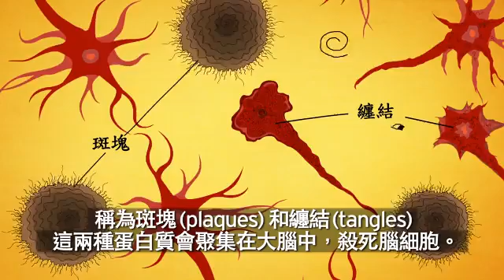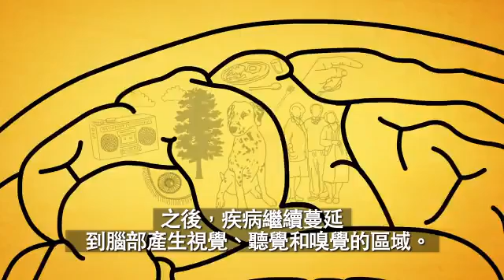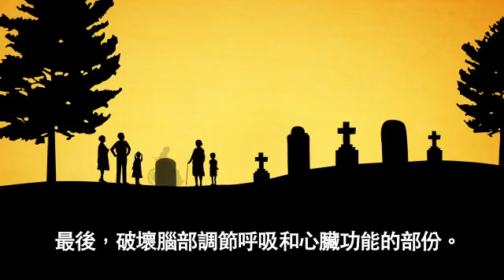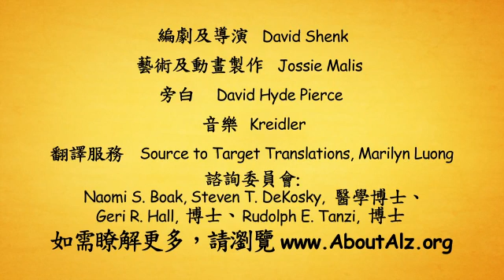用圖片來了解阿茲海默症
什麼是阿茲海默症？

阿茲海默症侵襲人的腦部；它並非正常的老化現象。
得到阿茲海默症的人會漸漸的喪失記憶並且出現語
言和情緒上的障礙。

智力逐漸喪失的情形稱為癡呆（dementia）。
當這個疾病越來越嚴重時，病患在生活各方面都需要他人的協助，像是洗澡、吃東西、上廁所…等等。

由於阿茲海默症患者需要人日夜看護，因此病患親友的生活往往也跟著受到很大的影響。

阿茲海默症在目前仍是一種不可逆、尚無法治療的疾病。

在美國約有5-6%的人口罹患阿茲海默症或是有相關的痴呆症狀。這表示有將近四百萬的美國人罹患阿茲海默症。

隨著患者們老化退化，照顧者及社會的負擔也日益沈重。據估計，到了2050年，在美國將有一千四百萬人罹患阿茲海默症。

在美國，阿茲海默症高居成人死因第四位。每年有10萬人死於阿茲海默症。超過六十五歲的人口中有5-10 % 罹患阿茲海默症。85歲以上的人口有一半是阿茲海默症患者。

年齡是阿茲海默症相關因素之一，而研究顯示「遺傳」也扮演著重要角色。

因為女性的壽命普遍較男性長，因此罹患阿茲海默症的女性也比男性多。

此外，80 % 的阿茲海默症照顧者是女性，因此她們也間接受到阿茲海默症的影響。

記憶的喪失可能是阿茲海默症最顯而易見的的病徵，
尤其是記不住前不久才發生的事或是最近才獲得的訊息。

初始的症狀細微而漸次的出現，不易察覺，而且這些症狀也可能出現在其他的失智症並非阿茲海默症特有。

例如：在熟悉的地方迷路，忘了某件事做了沒，老是舊事重提或是無法學新東西。

病情惡化時，患者可能會在談話時沒辦法找到
適當的用字或是無法做重大的決定。

阿茲海默症其中一項最令人痛苦的地方是患者有時會沒辦法認得親友。

患者的性格也可能變得異常的煩躁，偏執多疑，不喜歡與人互動。

到後期，患者可能會出現在街上遊蕩，迷路回不了家的情形。

由診斷確定日算起，阿茲海默症的病人一般可有6-8年的壽命，但仍許多患者存活超過20年。

 阿茲海默症患者的症狀個別差異很大，但是最終每一個患者的症狀都會持續惡化。許多行為上的改變伴隨著阿茲海默症—憂鬱、偏執狂和妄想。

然而，阿茲海默症目前是無法治癒的，雖然某些治療似乎有一些效果。